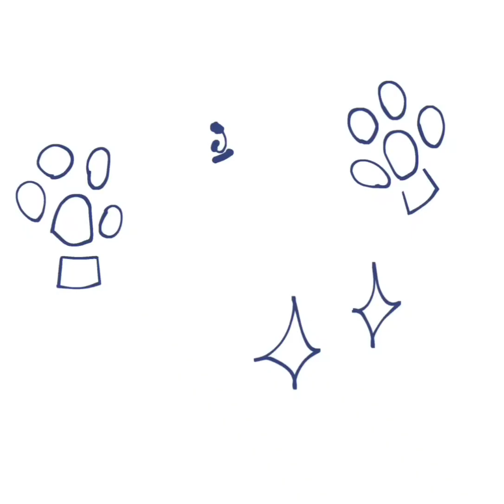Speedpaint #5 : Anatomy Testing – Blu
// A M O R Y //
Hey! This is a speedpaint of Blu, my anatomy testing gal!